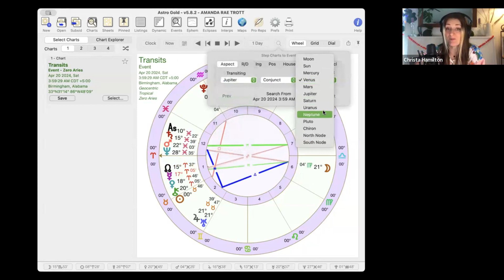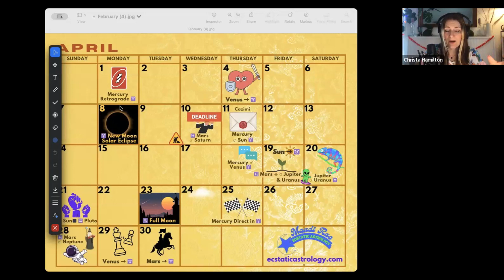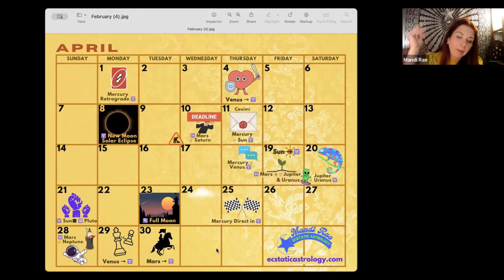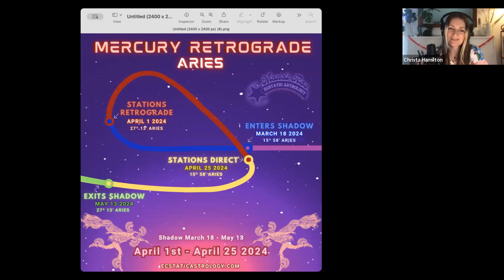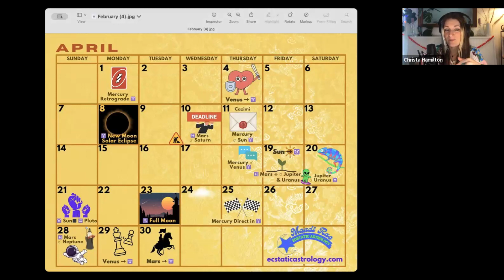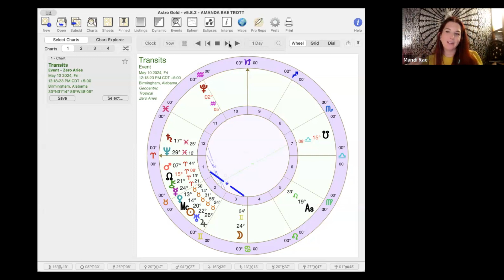April Forecast with Mandi Rae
"Live from the Baleful Rays" it's Christa of Practical Astros and Mandi Rae of Ecstatic Astrology whistling past the graveyard that is the Astrology of April